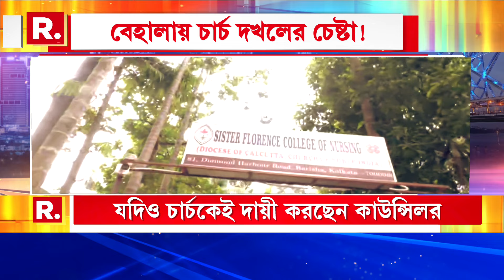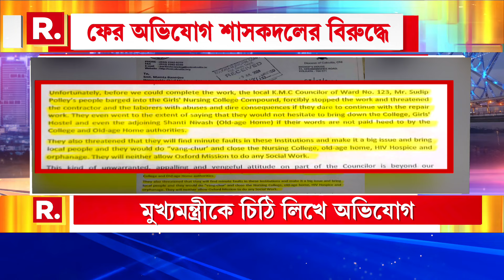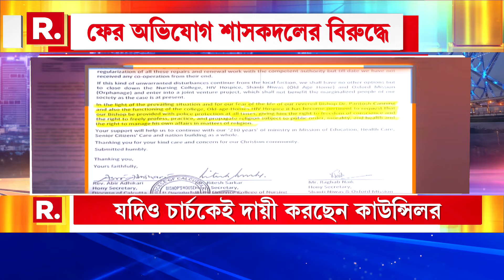জয়ন্তকে নিয়ে তালতলার ক্লাবে পুলিশ। ক্লাবঘরে ঘটনার পুনর্নির্মাণ। বাজেয়াপ্ত একটি লোহার স্টিক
জয়ন্তকে নিয়ে তালতলার ক্লাবে পুলিশ। ক্লাবঘরে ঘটনার পুনর্নির্মাণ। বাজেয়াপ্ত একটি লোহার স্টিক। জেল হলেও যায়নি রোয়াব!

রিপাবলিক স্বাধীন।
রিপাবলিক নির্ভীক।
আপনিই রিপাবলিক।